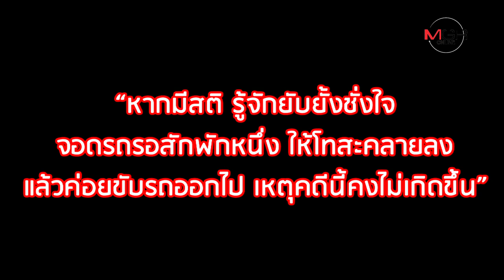สมัครใจวิวาท อ้างป้องกันตัวไม่ได้ บทสรุปยกแรก ‘ลุงวิศวะ’ เลือดร้อน ยิงวัยรุ่นคุก 10 ปี